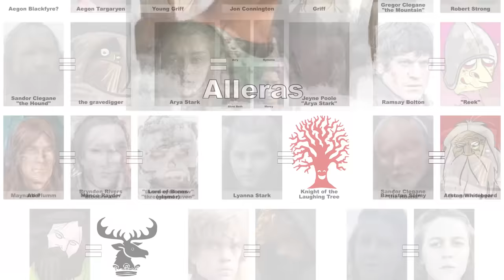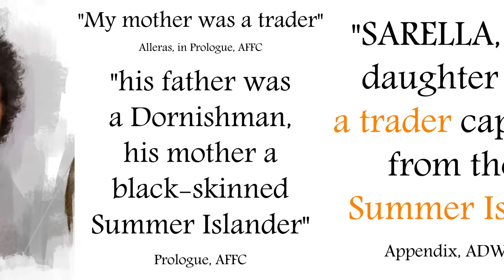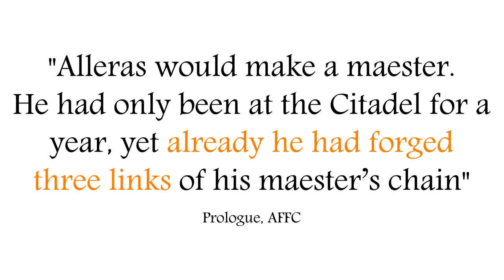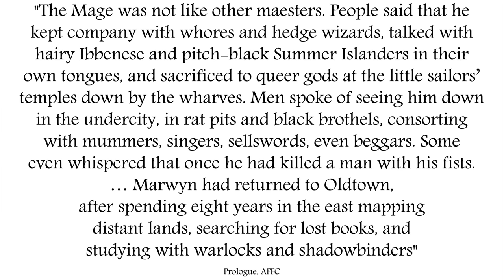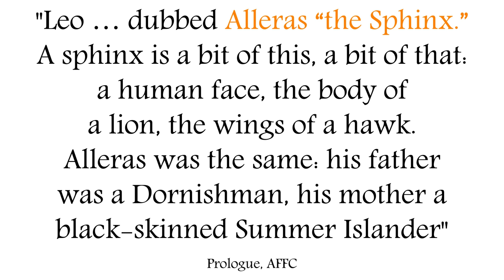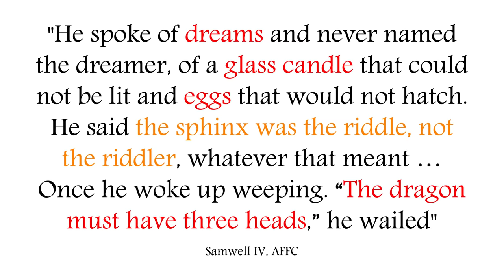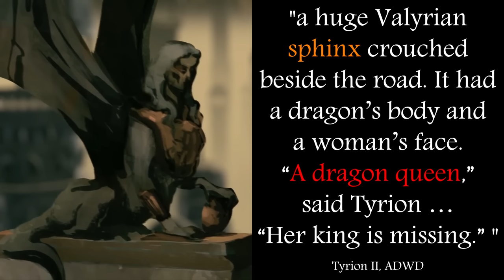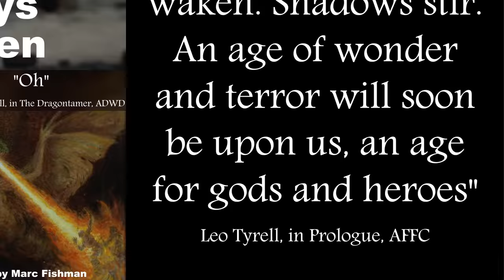Alleras: who is the Sphinx in the Game of Thrones books?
Who is Alleras, the mysterious student with Sam Tarly at the Citadel? Who is Sarella Sand? What’s up with Marwyn the Mage, glass candles, and Pate/Jaqen at Oldtown? What does Aemon's sphinx riddle mean? How are Jon Snow and Daenerys Targaryen involved?

Created with Adobe After Effects and a Shure SM7B microphone

0:00 Alleras
0:50 Sarella
1:33 Her Game
3:15 Glass Candles
4:00 Marwyn
5:43 Sphinx
6:36 Dragon
7:50 Winds